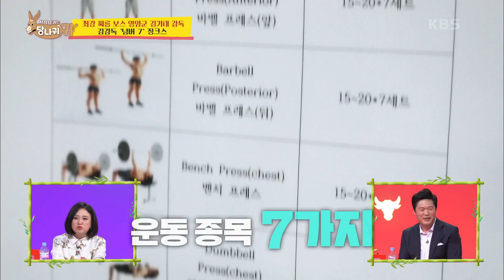777럭키 세븐 김감독777 운동은 7가지 종목 7세트! 알람도 딱 7개만! [사장님 귀는 당나귀 귀/Boss in the Mirror] | KBS 201018 방송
777럭키 세븐 김감독777 운동은 7가지 종목 7세트! 알람도 딱 7개만!